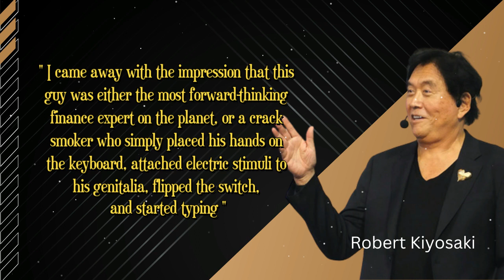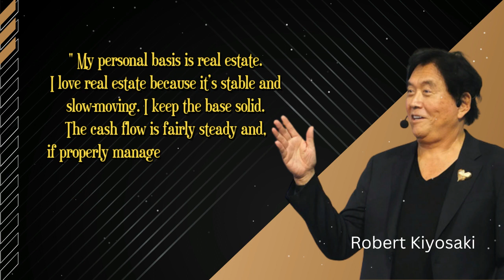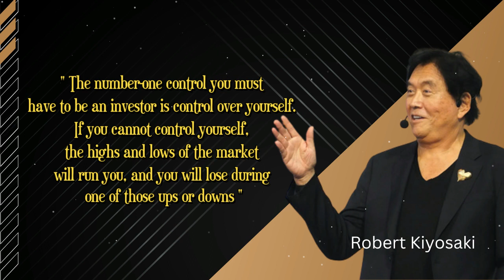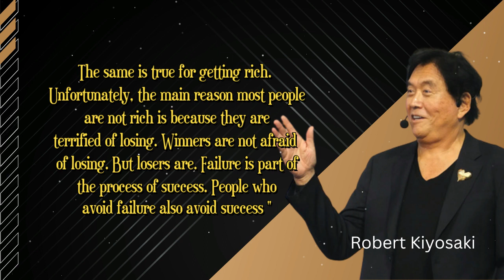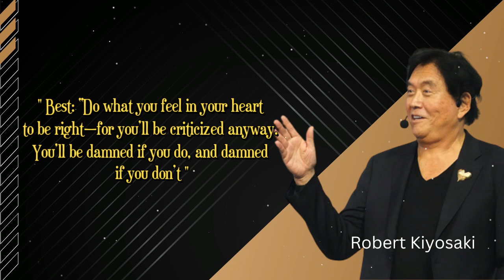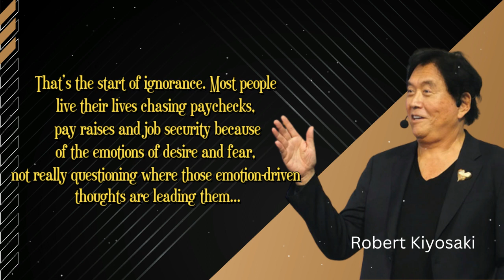Always Remember Profits Are Made In The Buying, Not In The Selling | Robert Kiyosaki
Best Quotes of Robert Kiyosaki